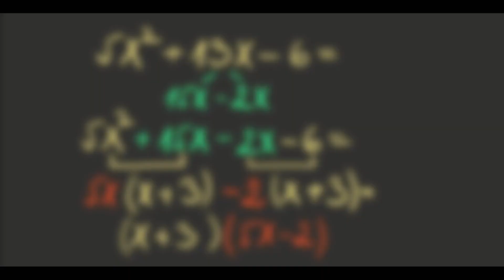Operatii cu fractii algebrice simplificare amplificare exercitii clasa 8(Invata Matematica Usor)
Acest video este destinat intelegerii si aprofundarii exercitiilor cu fractii algebrice si anume operatii de simplificare, amplificare si stabilirea domeniului de definitie al unei fractii algebrice.